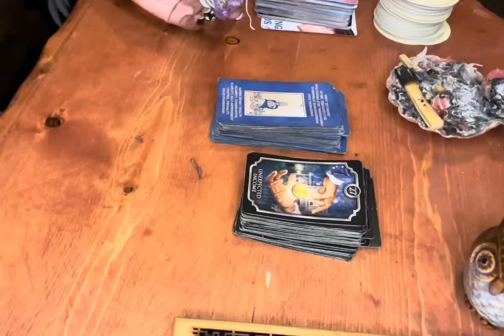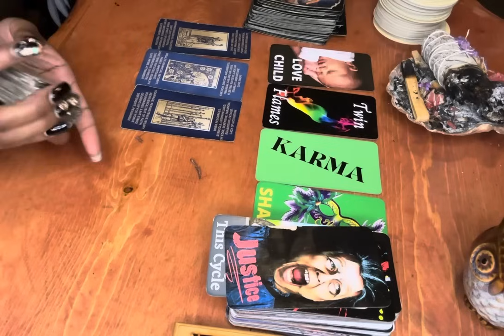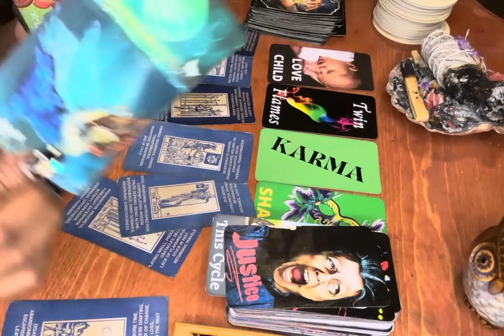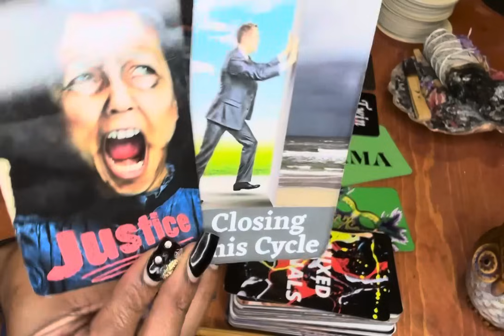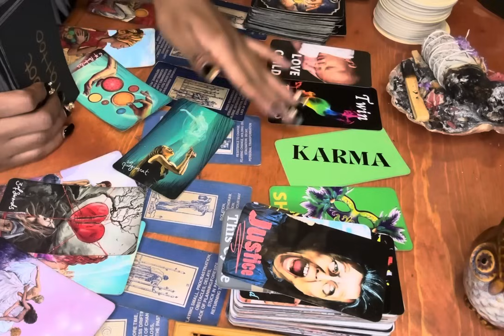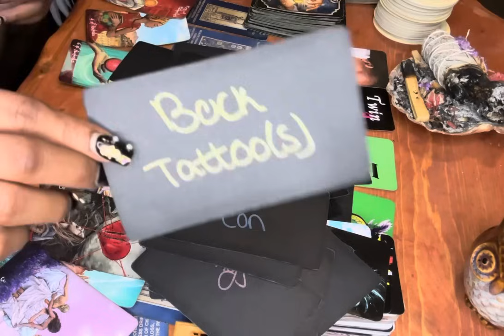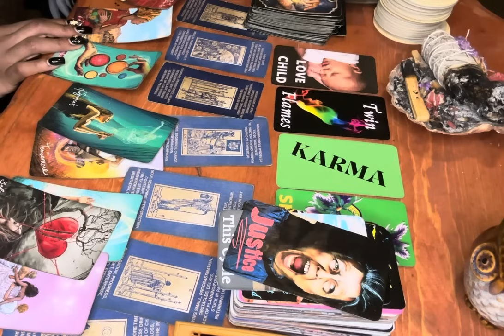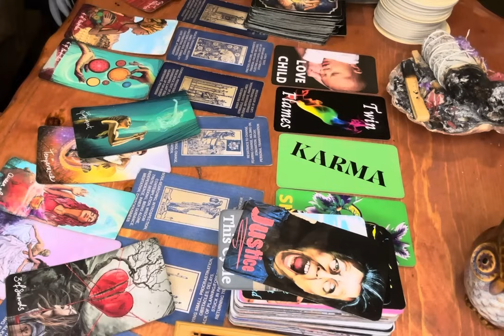⭐️ DIVINE MESSAGES: THEY’ll BE HOLDING BACK THIS INFO 🧐 … MONEY ON YA HEAD 🧐